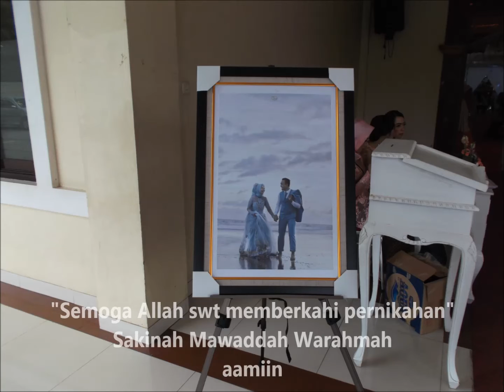Kumpulan Foto Pesta Pernikahan Mia Dan Budi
Cikampek, 16 September 2017

Akad Dilakukan pada hari Kamis, 14 September 2017 di kediaman wanita di Cikampek, sedangkan jamuan makan atau pesta pernikahan dilaksanakan pada Sabtu, 16 September 2017 bertempat di GSG Istana Kana Cikampek.

Sakinah mawaddah warahmah